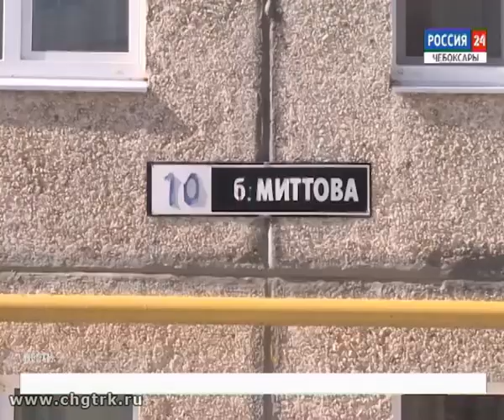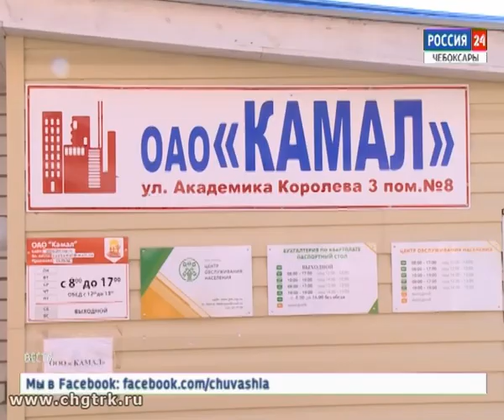Жильцы дома на бульваре Миттова погрязли в бытовых отходах по вине управляющей компании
Лифты не работают, мусор не вывозят, двор и подъезды не убирают. Жильцы дома на бульваре Миттова жалуются на управляющую компанию, которая перестала выполнять свои обязанности.